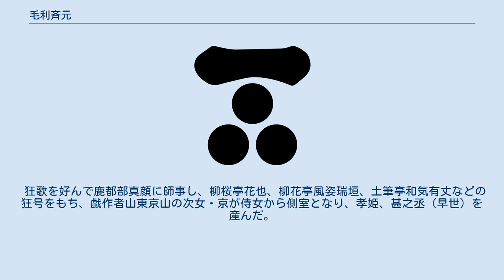毛利斉元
日本の神_(人物神_江戸時代大名)
毛利 斉元（もうり なりもと）は、長州藩11代藩主。
第7代藩主・毛利重就六男である毛利親著の長男で、第10代藩主毛利斉熙の養子。
 寛政6年（1794年）3月24日に萩城下八丁邸にて出生する。
一門八家の福原房純の養嗣子となり、文化5年9月1日（1808年10月20日）、養父と同じく藩主毛利斉房の偏諱を授かり福原房昌（ふくばら ふさまさ）と名乗った。
同文化11年に通称として弾正と名乗った。
 文政2年8月（1819年）、従兄で藩主の毛利斉熙の実子保三郎（後の毛利斉広）が幼いため、つなぎの当主とすべく福原家から藩主家に貰い返されて通称を式部、名を毛利教元（のりもと）に改めた。
同年文政2年（1819年）9月に斉熙の養嗣子となり、四品に叙任して式部大輔に任じられ、文政3年（1820年）に宮内大輔に転じ、文政4年（1821年）に従四位侍従となる。
 文政7年（1824年）2月27日の斉熙の隠居により跡を継ぐが、文政12年（1829年）に従四位左近衛少将になる。
将軍徳川家斉からの偏諱を受け斉元と改名する。
 天保6年12月26日（新暦で1836年）に従四位上に叙任されるが、翌天保7年（1836年）5月14日に養父の斉煕が死去する。
同年6月12日には後世に「申歳の大水」として語り継がれる大洪水が起こり、実子の猶之進（教明）らがいた萩城下の南苑邸が大破し、城下の3分の2が浸水、溺死者約200人に上るなどの被害を出す。
同天保7年（1836年）9月8日に斉熙の後を追うように死去した。
享年43。
跡を継いだ毛利斉広（斉熙の実子）は同年のうちに亡くなり、実子の教明（後の慶親・敬親）がその跡を継ぐことになる。
 父が部屋住み身分で、自身も家臣福原家から貰い返されて毛利宗家を継いだ経緯があるためか、万事に控え目な性格で、実権は養父・斉熙が握り、終始中継ぎ藩主のままであった。
 狂歌を好んで鹿都部真顔に師事し、柳桜亭花也、柳花亭風姿瑞垣、土筆亭和気有丈などの狂号をもち、戯作者山東京山の次女・京が侍女から側室となり、孝姫、甚之丞（早世）を産んだ。
 毛利教元時代 毛利斉元時代